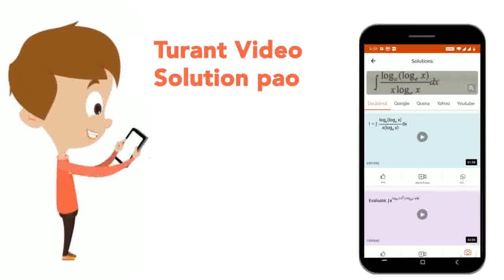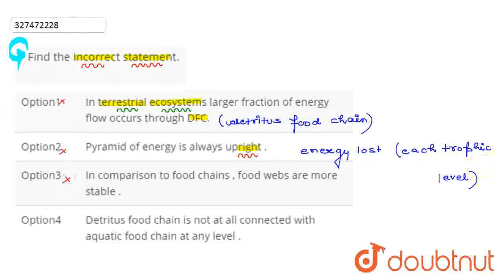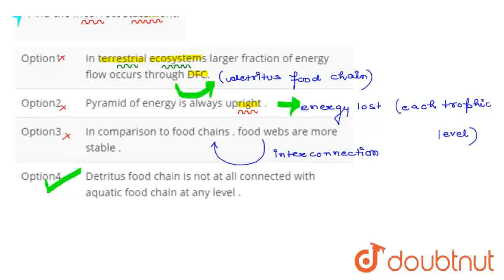Find the incorrect statement. | CLASS 12 | NTA NEET SET 83 | BIOLOGY | Doubtnut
Find the incorrect statement.
Class: 12
Subject: BIOLOGY
Chapter: NTA NEET SET 83
Board:NEET

👉 Have Any Query? Ask Us.